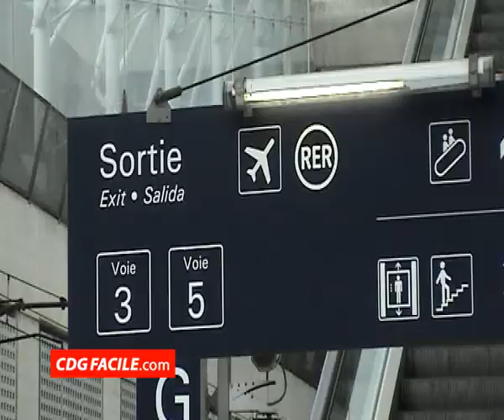Guide video arrivee TGV gare Aeroport Paris Charles de Gaulle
Guide video Arrivee TGV gare Aeroport Paris Roissy-Charles de Gaulle